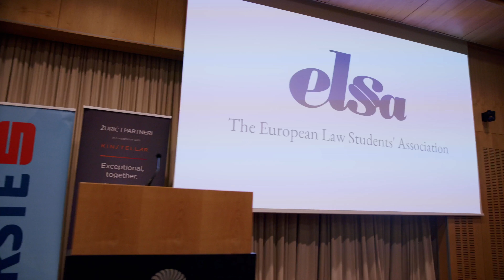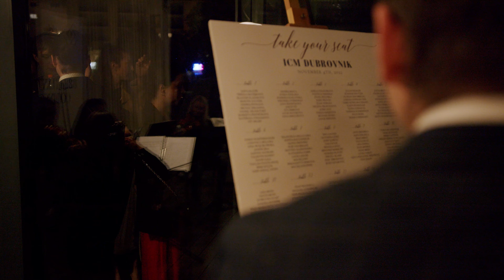LXXXII ICM Dubrovnik | November 2022